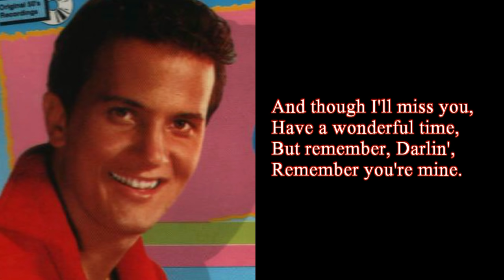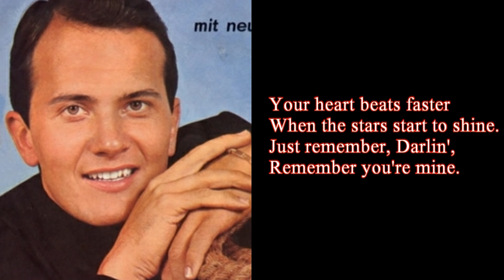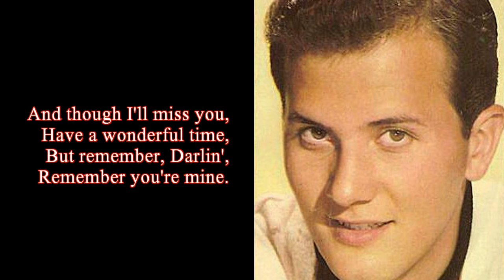Remember You're Mine (1957) - Pat Boone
Album version